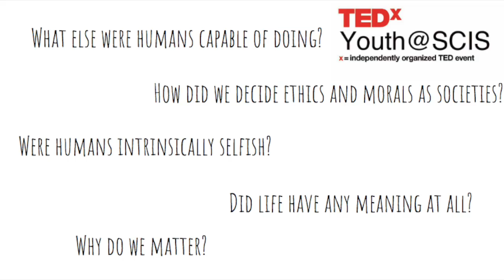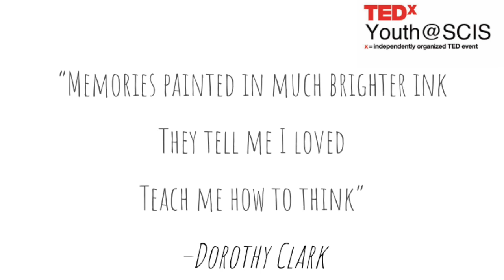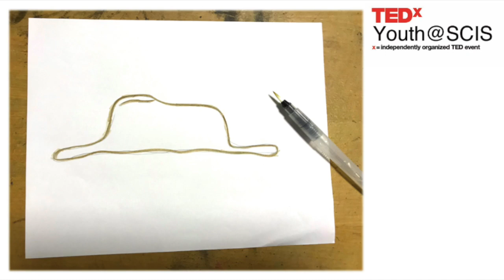A World Apart | Ashima Shukla | TEDxYouth@SCIS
Ashima Shukla has a passion for philosophy. Since she was little, she would wonder about the meaning of things in life. Her life has had ups and downs, but her love for philosophy and literature has kept her hopeful. She is 17 years old and studying in grade 12 at SCIS. She was born in Delhi and has lived in 4 different cities, which has instilled in her an unquenchable curiosity about the world. She also loves to consume and share stories through various mediums such as prose, poetry, photography, and film. This talk was given at a TEDx event using the TED conference format but independently organized by a local community.